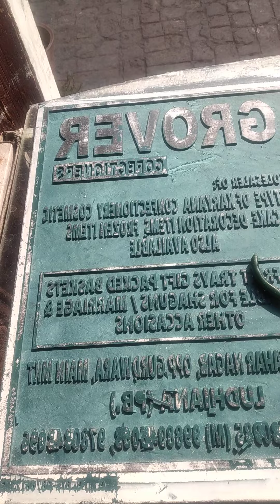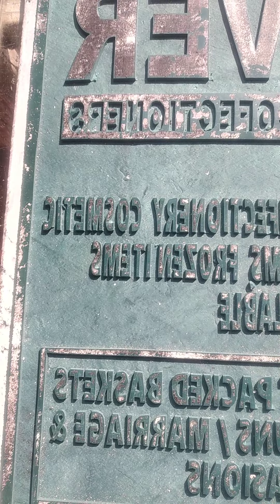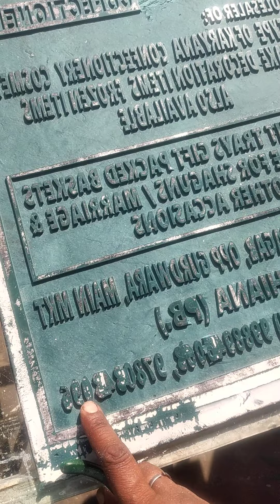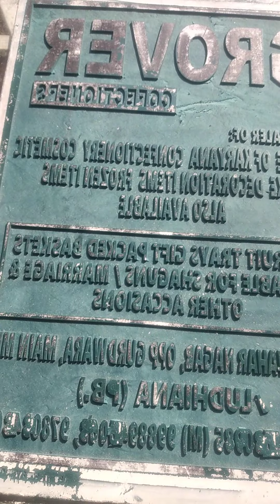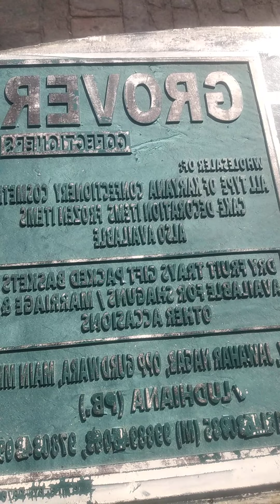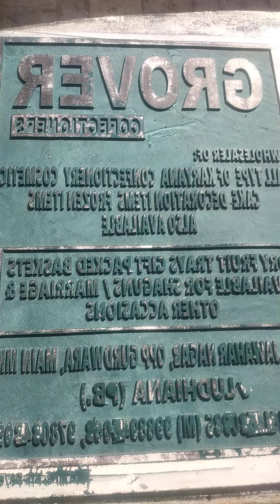RAVI STEREO (Spl. of Hdpe, PP bags Fabrics, woven or nonwoven bags on prints Rubber Block how makes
mfg. of Stereo, Stancel, blocks,farma,stamps others more or all types